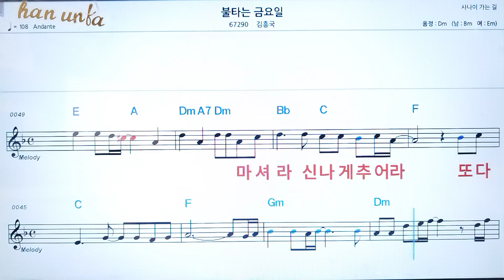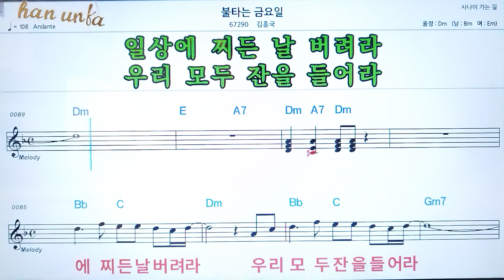불타는 금요일/김흥국👍노래 반주, 코드 악보,가라오케💋Karaoke*Sheet Music*Chord*MR